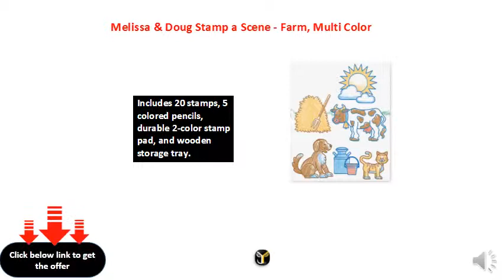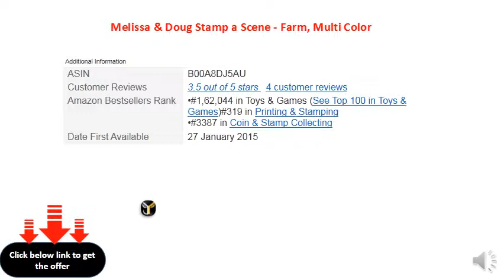Melissa & Doug Stamp a Scene - Farm, Multi Color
Themed stamp set with everything needed to create and color detailed picture scenes
Includes 20 stamps, 5 colored pencils, durable 2-color stamp pad, and wooden storage tray.
Popular barnyard theme
Stamps feature contoured wooden handles and high-quality rubber.
Encourages hand-eye coordination, narrative thinking, and creative expression.